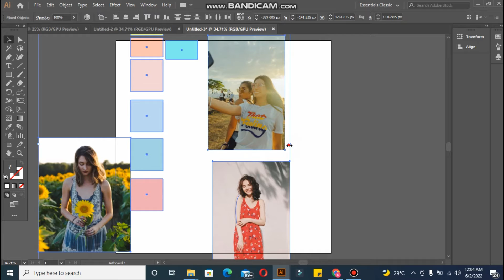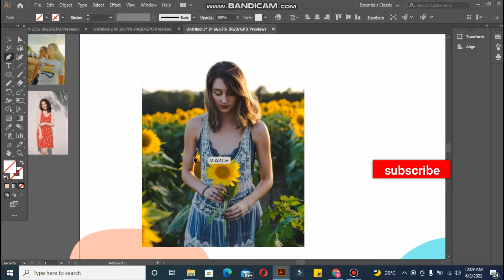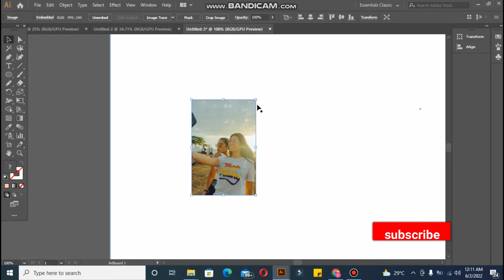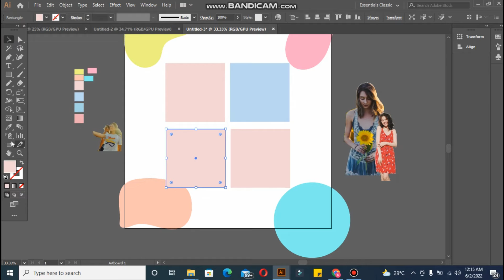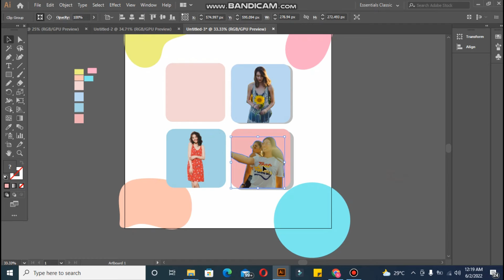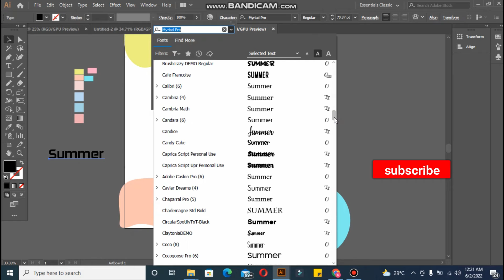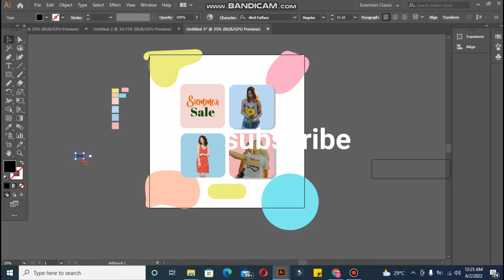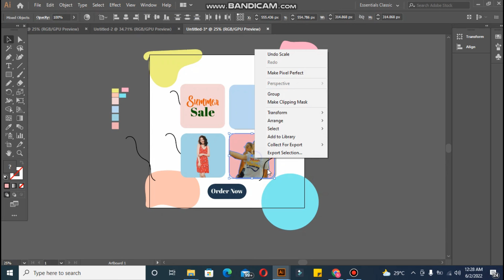Design a Social Media Post in Illustrator | Creative Instagram Post Design | Illustrator Tutorial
Design a Social Media Post in Illustrator | Creative Instagram Post Design | Illustrator Tutorial. In this video, I will tell you how to design social media posts in illustrator. You can easily make a creative Instagram post design. This illustrator tutorial is especially for beginners. You can easily design this social media template in photoshop as well. I have made unlimited banner design tutorials you can check that social media graphics videos playlist.